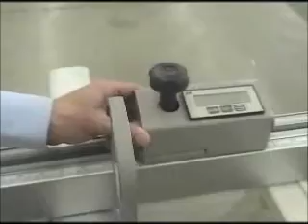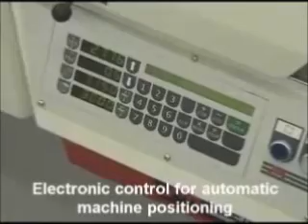CASADEI SC 400A 3200 3800 - Ron Mack Machinery TV.wmv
The new range of Casadei SC400A automatic sliding table panel saws was designed to meet the requirements of a more and more demanding and qualified market.